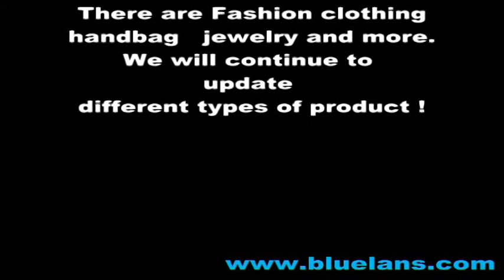35 Ms. Fashion T-shirt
view you will see this Tshirt.